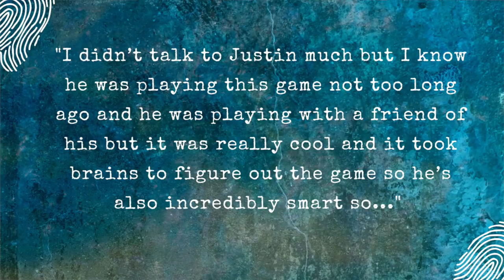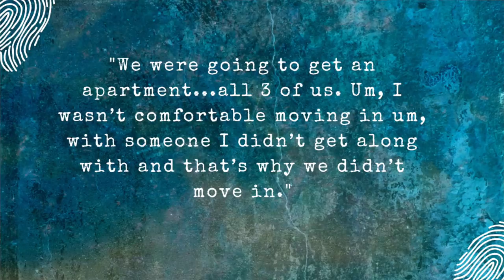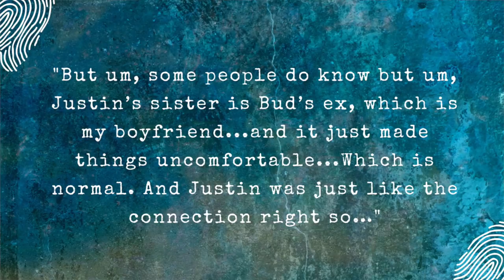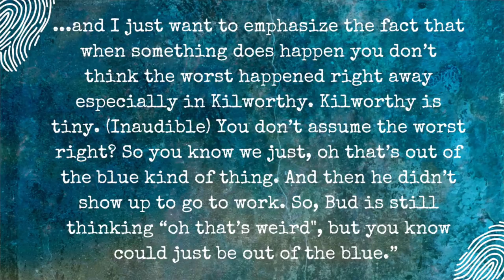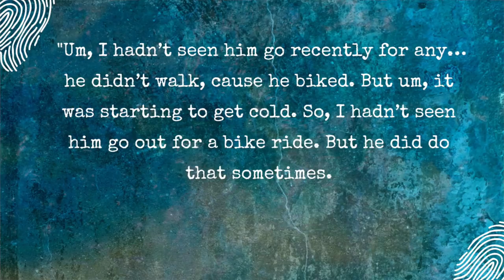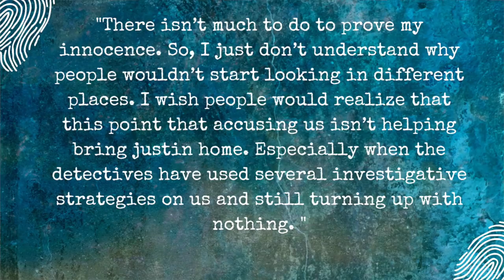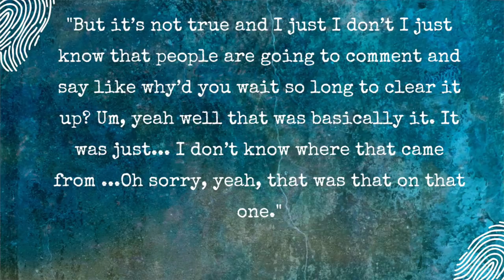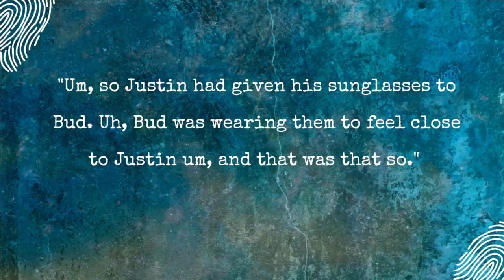Kiara Collins - Justin Evans, The Polygraph & "That's About That".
Justin Evans Case Update:

In this video, I explore the last of Kiara Collins' statements in a recent interview. I explore what she says about Justin, her comments about her polygraph and a pattern I found in her statements.

🚨 Personal Alarm